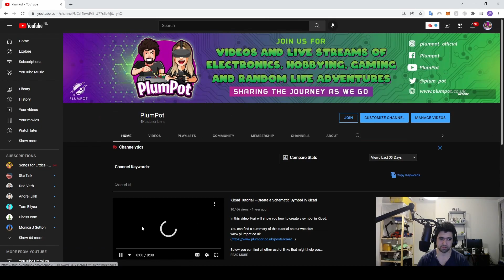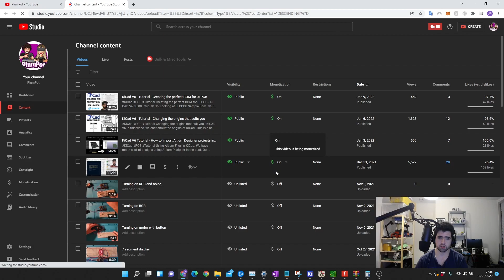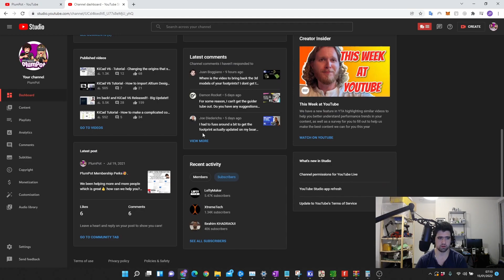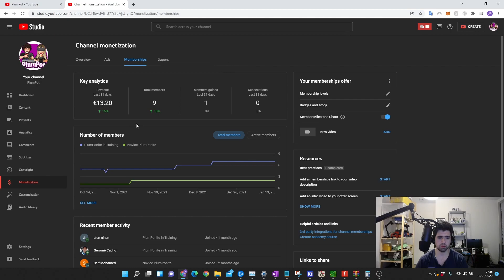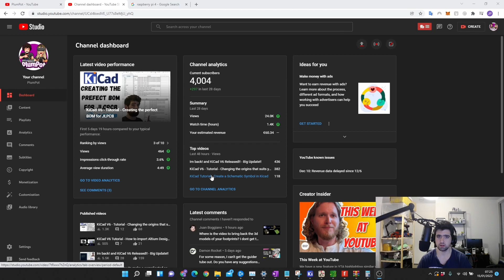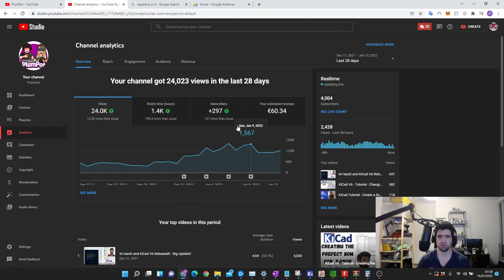How we got to 4000 subscribers and how much we earn + GIVEAWAY!.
How we got to 4000 subscribers and how much we earn.

00:00 Intro.
01:59 What do you need to become a YouTube partner
05:47 The YouTube interface.
08:30 The reason you are here.
13:04 The Giveaway.
14:47 Outro

In this video, we talk about the journey and also about how much we earn on our YouTube channel.

We will do the draw on the 1st of Feb :)

If you would like to support our mission to bring engineering and PCB design to everyone, then please feel free to join our PlumPot Membership below :)

Below you can find all other useful links that might help you.

📚Altium Tutorials📚

📚KiCadTutorials📚

💻All our PCB Design - Github💻

💻Download your free Altium Designer 20💻

Have a great week and stay safe :)